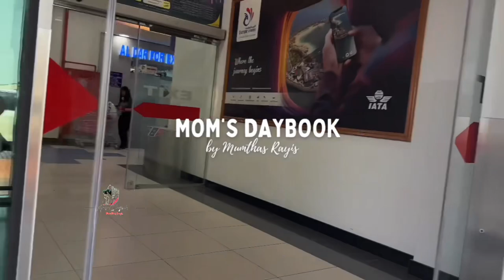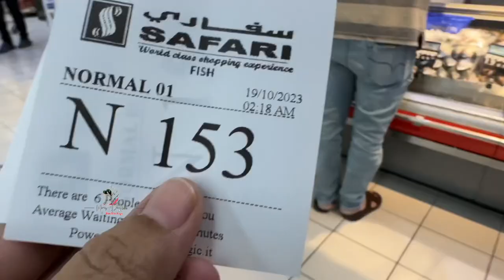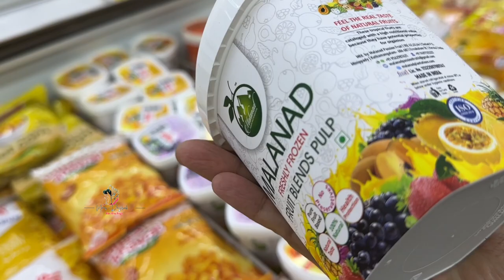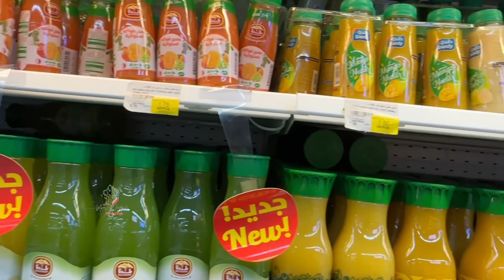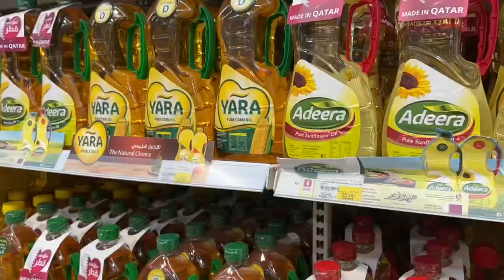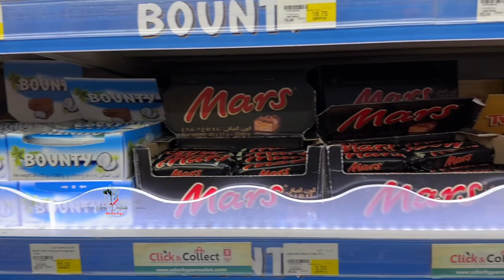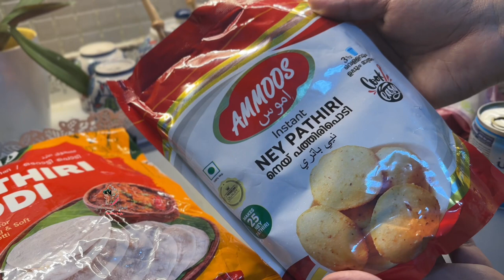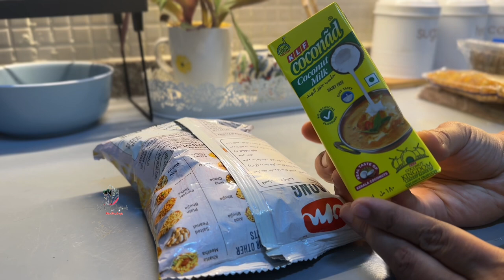My Grocery Shopping|Shopping Tips#vlog Arrangements & Organising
Thanks 😍👍🏻